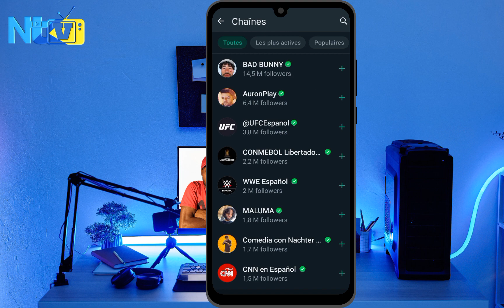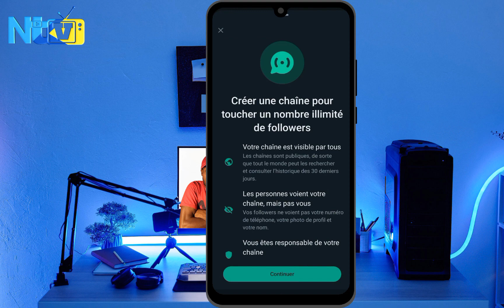Kòman pou kreye yon chèn sou whatsapp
nan video sa mwen pral aprann ou koman pou kreye yon chèn sou whatsapp pou moun ka abòne avèk ou e patage kontni kòman android teknoloji telephone capcut montagevideo foto haitiancreator whatsapp # kòmanpoukreyeyonchènwhatsapp